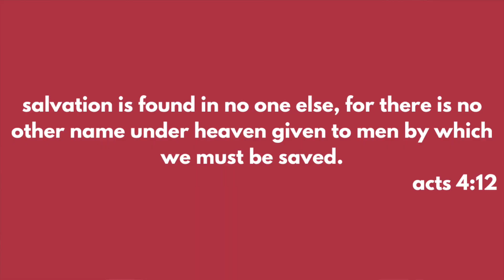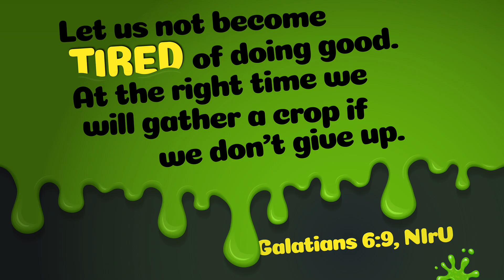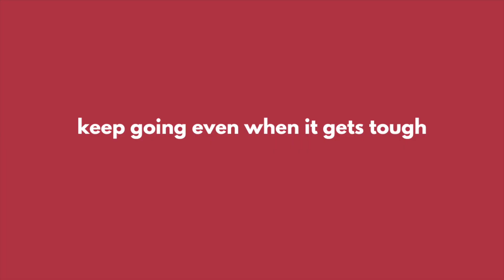Go The Distance | Acts 3-4 | Children's Sermon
Keep going even when it gets tough. In this video, we learn about Peter and John and how the Holy Spirit gave them the courage to speak boldly about their faith even in prison. This message is based off Acts 3-4. I made this sermon for my students at church. I serve as the education pastor there.